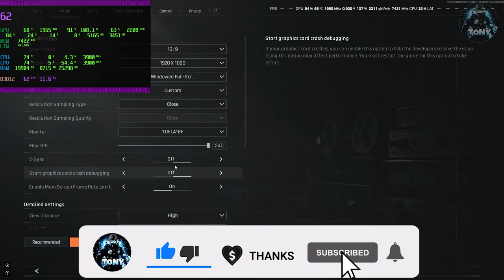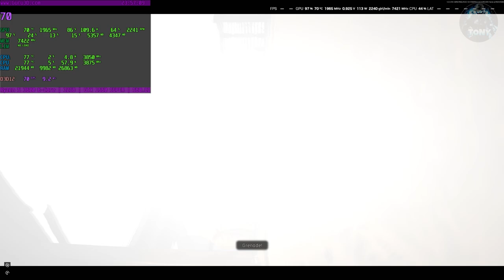ARENA BREAKOUT INFINITE | BENCHMARK 1660 SUPER + RYZEN 5 3600 + 32 GB RAM | GRAFICA ALTA FULL HD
arena breakout infinite,arena breakout,gtx 1660 super,ARENA BREAKOUT INFINITE 1660 SUPER,benchmark 1660 super,1660 super arena breakout,tutorial arena breakout,benchmark 1660 super ryzen 5 3600,ryzen 5 3600 arena breakout,viral

MIO REFCODE:563685ph1

PC:
MOBO: B450 GAMING PLUS
CPU: R5 3600
GPU: 1660 SUPER
RAM: 16 GB
CASE: 4000D AIRFLOW CASE CORSAIR

VIDEO TUTORIAL
               GAMES---TECH---MICROSOFT